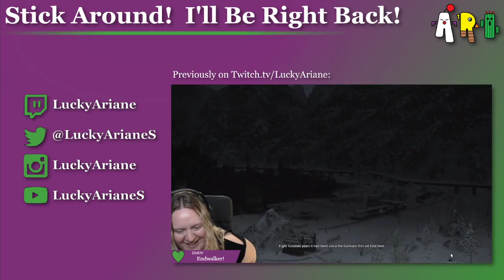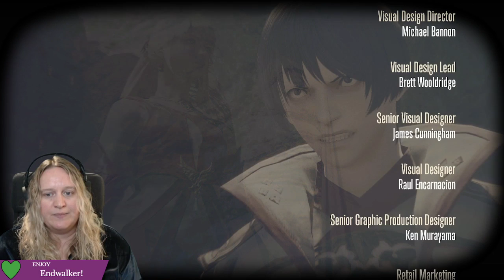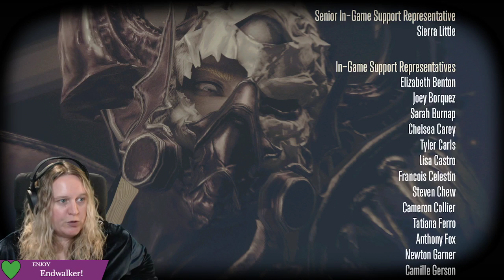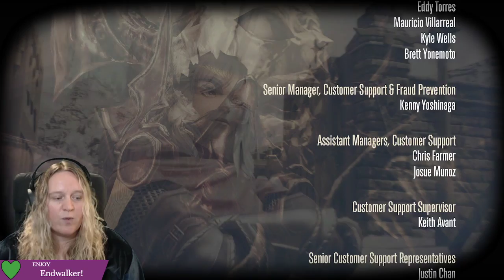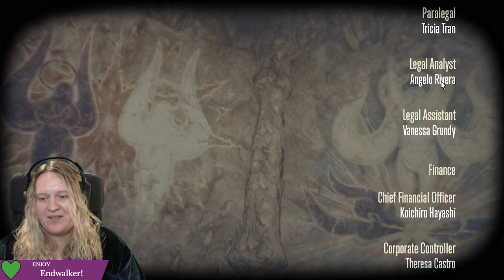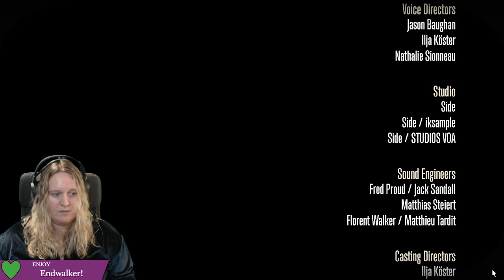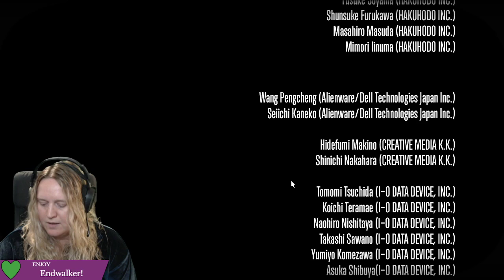[Ultros] [MSQ 90] Endwalker Day 8 Adventures!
December 10, 2021 stream archive. Part 1.